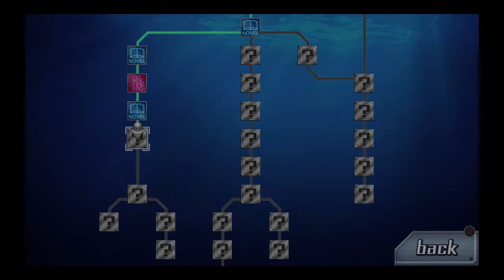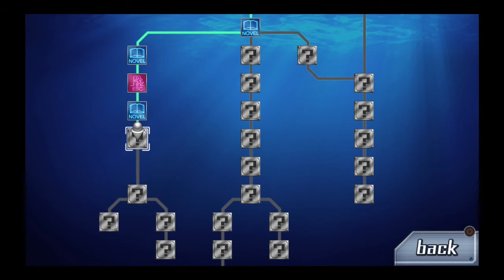Two Fangirls Play: The Nonary Games: 999 Part 13 {Fatherly Bonding!}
BE ONE WITH THE BAGEL ARMY!